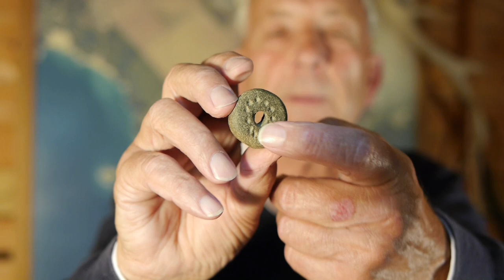40 Years Behind The Plough Trailer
Donald Cave invites you into his world of history changing discoveries from Cornwall's Stone Age period.

A collection that should be housed in its own museum, with Unique pieces that date back to the palaeolithic period (50,000BC). Don takes you to some of Cornwall's most secluded sites where thousands of hidden gems lay undiscovered.

He has a passion and a love for all things ancient that cannot be matched. You haven't seen the Stone Age until you've seen it through the eyes of Donald Cave.